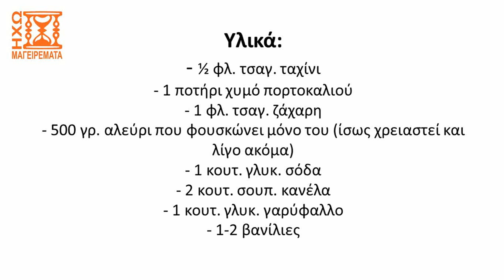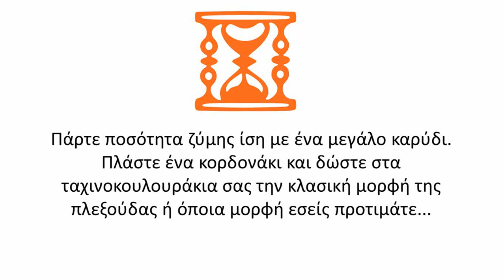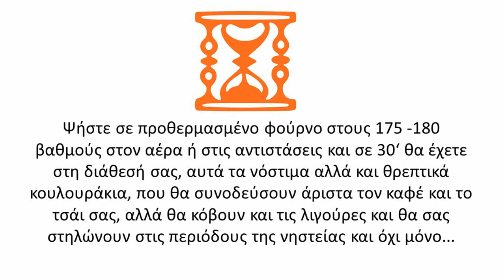Συνταγή για αγιορείτικα κουλουράκια νηστίσιμα με ταχίνι και χυμό πορτοκαλιού - ηχωμαγειρέματα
Δείτε σε αυτό το βίντεο μια αγιορείτικη συνταγή για κουλουράκια νηστίσιμα με ταχίνι και χυμό πορτοκαλιού (ιδανική για περιόδους νηστείας αλλά όχι μόνο)...
Ελπίζουμε να σας άρεσε το βίντεο. Αν ναι, αφήστε ένα σχόλιο ή ένα λάικ ή κοινοποιήστε το βίντεο σε φίλους και κοινό.